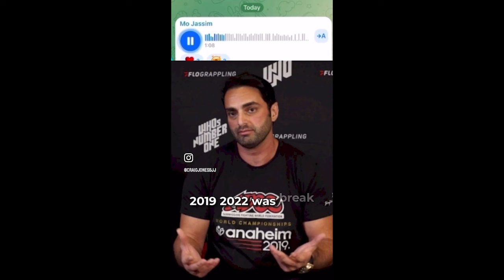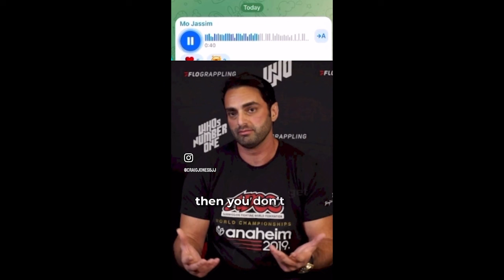Pat Downey Reacts to ADCC Offering SECRET SHOW MONEY in Response to CJI (Part 9)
In this clip, Pat Downey reacts to ADCC offering show money to their competitors after Craig Jones created a jiu-jitsu invitational on the same weekend as them, offering $1 million in prize money for the first place winner of each weight class, and $10,000 show money to each competitor who shows up. Downey compares the exact situation to when he was cancelled by USA wrestling and FloWrestling in 2020 for essentially the same thing Jones is calling ADCC out for regarding athlete pay.